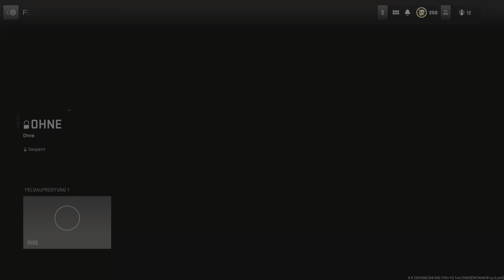CALL OF DUTY®: MODERN WARFARE® II DMZ NEUER DMZ MODUS ist ein KRASSER FLOP? (Warzone 2)